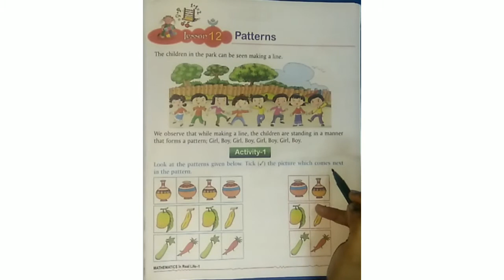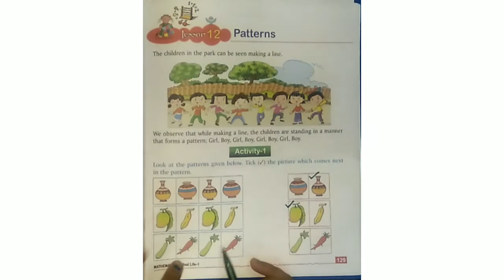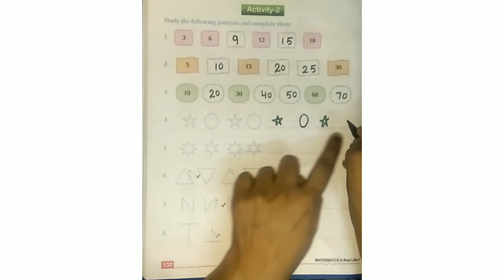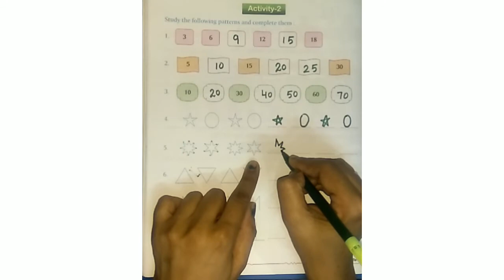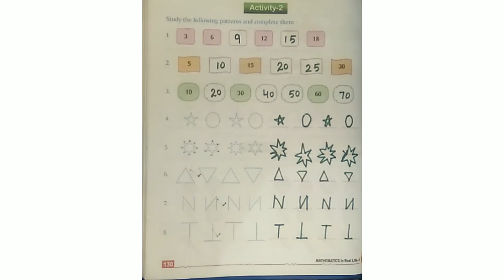1st - Maths - 29.10.2020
Chapter - 10 ( Patterns )